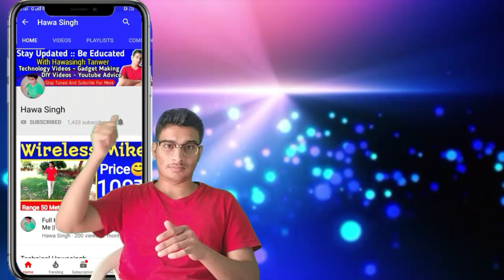Youtube Par Apni Video Offline Hone Se Kaise Roke || Kuch Youtube Videos Offline Kyo Nahi Hoti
About video
namaskar dosto aaj ki kiss video mein maine aap sabhi ko bataya hai ki YouTube  par hum kuch videos delete nahi kar pate hai to vo kyo nahi kar pate aur kya hum bhi aisa kar sakte hai.

Channel Content
Tech Triangle youtube channel provides you best qualitative videos on youtube, facebook page and editing tutorials with online earning ideas and much more.